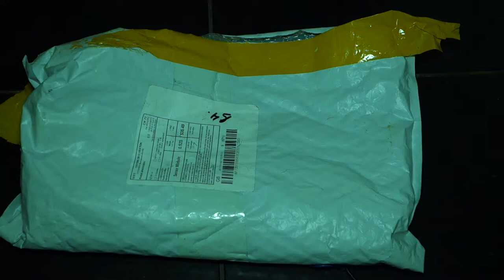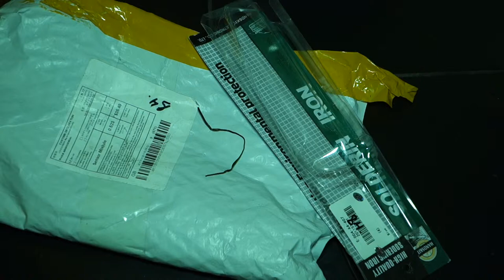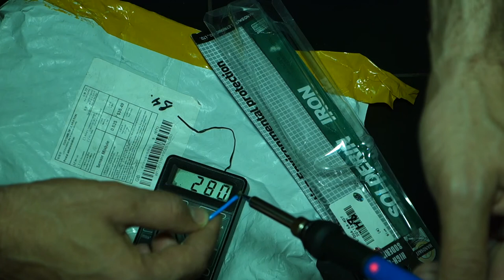Adjustable Constant Temperature Lead-free Soldering Iron 907